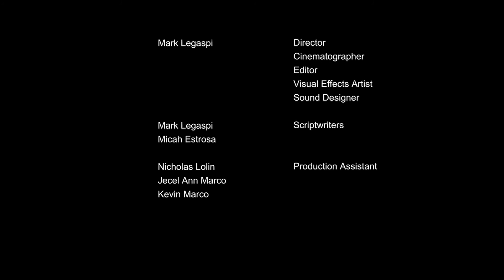"LIPAD" - My RODE Reel 2018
A one minute short film

A bed-ridden boy aspires to be a superhero dreams of having super human abilities.

Directed by Mark Legaspi

Cast:
Daniel Gulla
Nicholas Lolin
Gloria Legaspi

Crew:
Mark Legaspi - Scriptwriter, Cinematography, Editing, VFX, Sound Design
Micah Estrosa - Scriptwriter
Nicholas Lolin - Grip, Production Assistant
Presko Marco Jecel - Production Assistant
Kevin Marco - Production Assistant